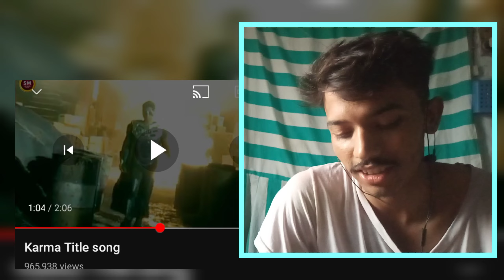Childhood Indian Tv shows Title Songs #2 | Torture By Shayan